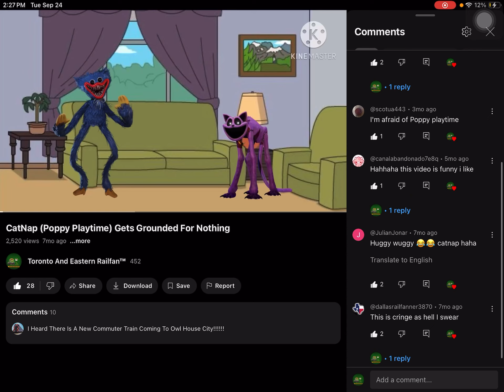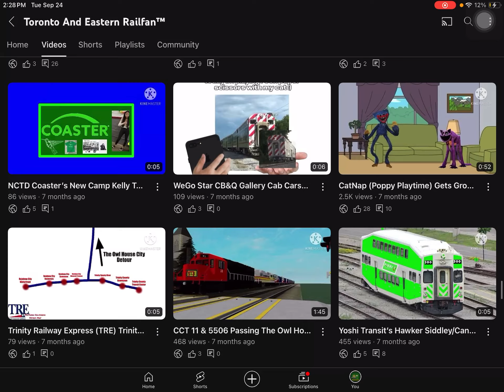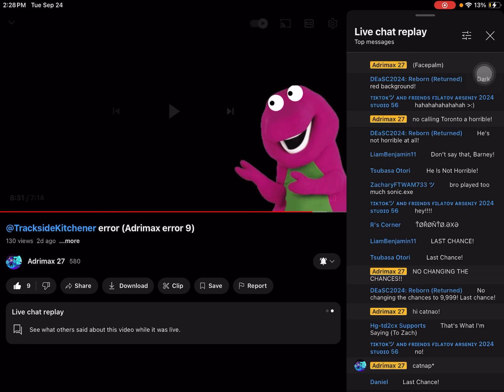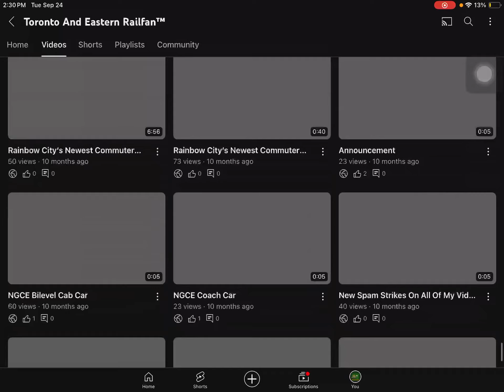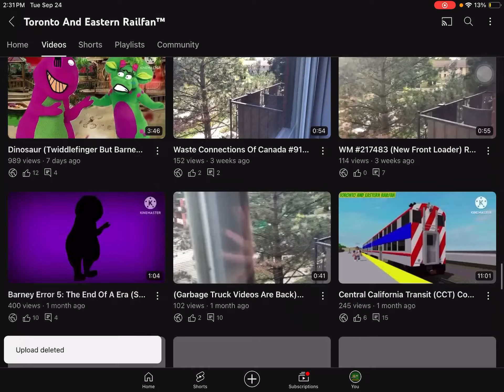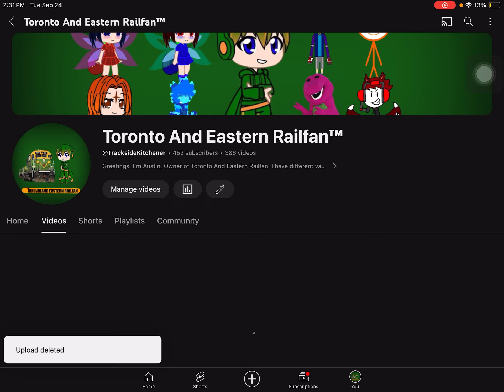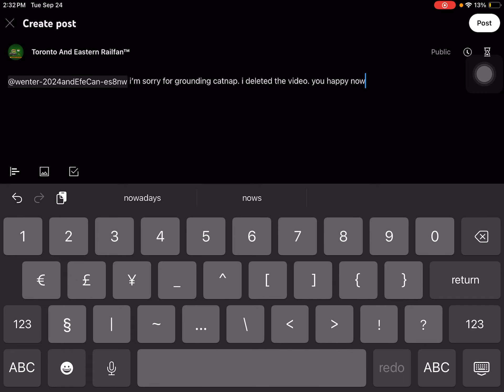Grounded Videos Are Not Worth It.. I Have Decided To Make The Right Choice.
For ​⁠@Reece.Live.25 and ​⁠@WTSMF2004.